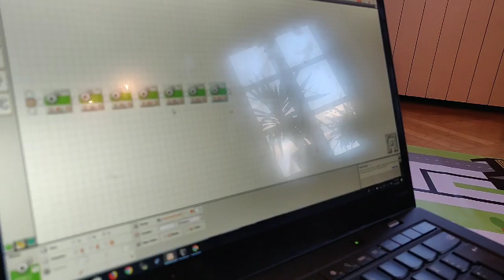WRO 2019 Starter Category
Here is a short video about how our ISM robot club team won the Starter category with their Lego NXT 2.0